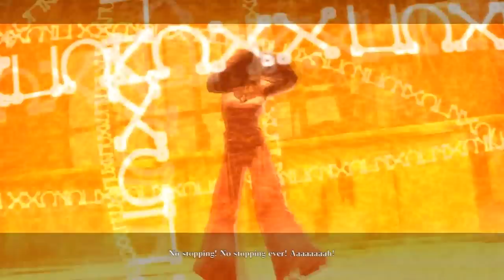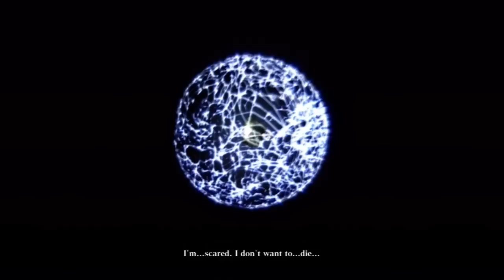NIER - Emil's Sacrifice [HD]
*MAJOR SPOILERS*

After being defeated, Popola tries to destroy the party with powerful magic. Emil tries to save them in a magic barrier, but Popola uses a black beam to keep them from escaping. They are pretty much done for until Emil decides to save them himself.